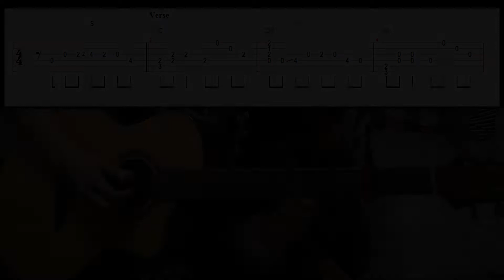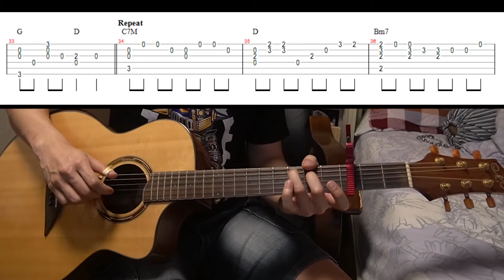✅ Eric周興哲《永不失聯的愛》(木結他FingerStyle)【影畫附譜系列】Acoustic Guitar Cover |With Free Tabs ON SCREEN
Arranged ＆ Performed by Fantasy Chau 周峻帆

免費樂譜的分享, 都已經上載了我的Facebook專頁!! 感謝😁

Hope you enjoy my music and thank you so much for your continuous support! :)

Gear used
Guitar Brand：No.1 ND730
Strings：Elixir NANOWEB 12︱53
Interface: Solid State Logic SSL2+
Preamp: K&K Sound Quantum Blender
Tuner: Boss TU-10
Effect: G-LAB BOOSTING COMPRESSOR, L.R. Baggs Equalizer, Strymon BlueSky, TC electronic Hall of Fame REVERB